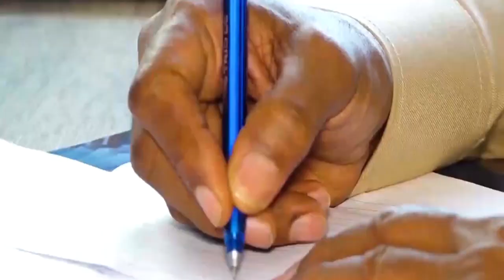DEG DEG:Taliye Xijaar Oo Mucaaradka Qanciyay,Qatar Oo Shaacisay Sirta Farmaajo&Dambiga Fahad Yaasin